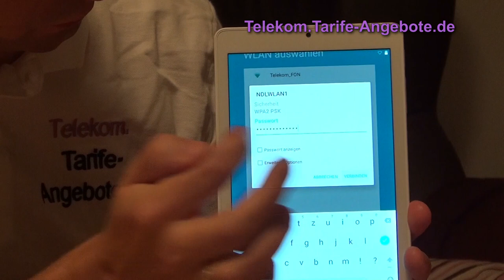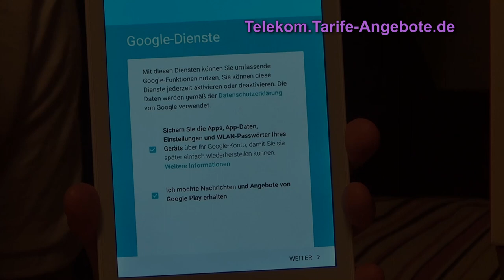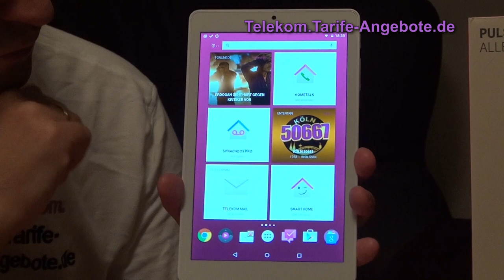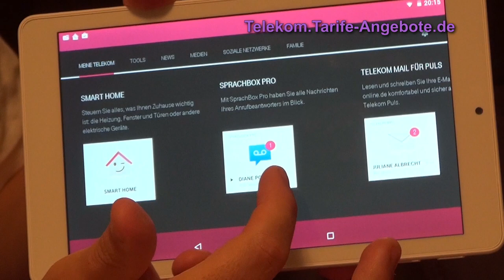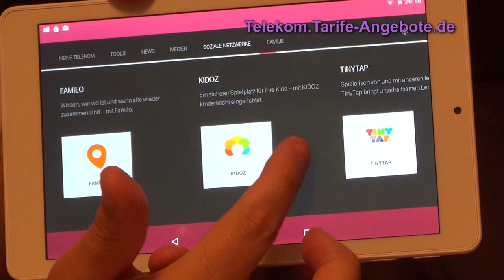Telekom Puls (Tablet) - Einrichtung / Inbetriebnahme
In diesem Video zeigen wir Ihnen die erstmalige Einrichtung / Installation des Telekom Puls. Dies ist kinderleicht und geht sehr schnell. Das Telekom Puls Tablet, was dem Alcatel One Touch entspricht, ist ein Android Tablet-PC, der sich in wenigen Minuten einrichten lässt.

Zahlreiche Telekom Apps zur Nutzung Ihres Anschlusses und seiner Leistungsmerkmale sind auf dem Telekom Puls schon vorinstalliert, z.B . Entertain, HomeTalk, Sprachbox, Smart Home (Infos ) und vieles mehr.

Das Telekom Puls wird per WLAN mit dem Internet verbunden (es hat kein Mobilfunk / LTE integriert).

bestellen.